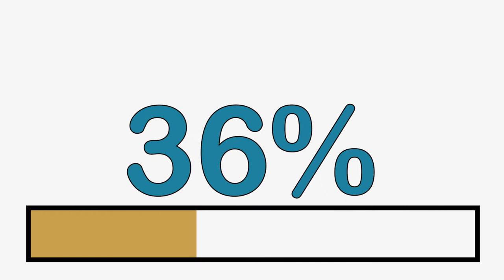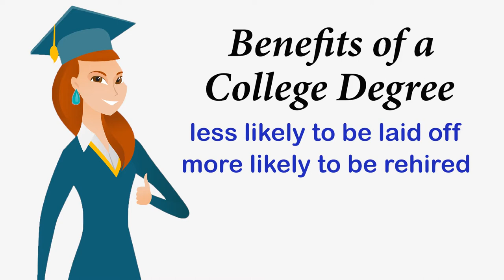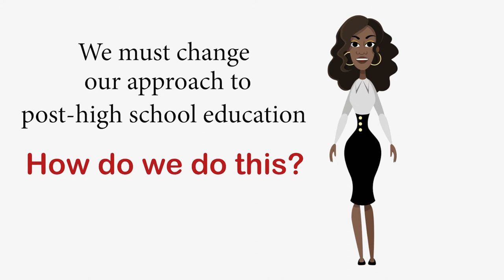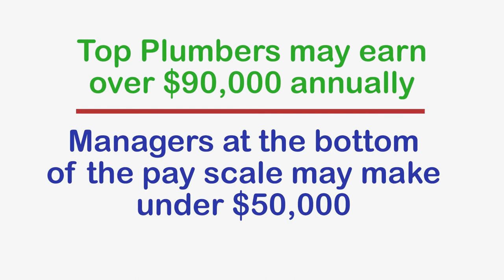Cumberland County Workforce Video